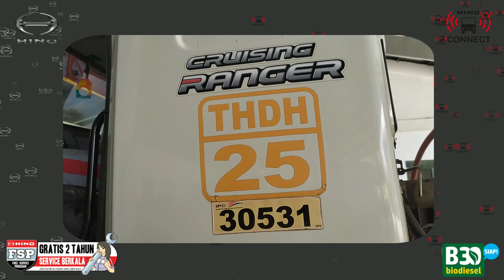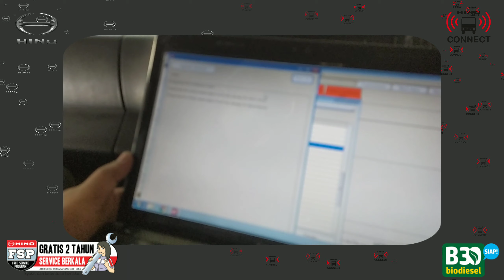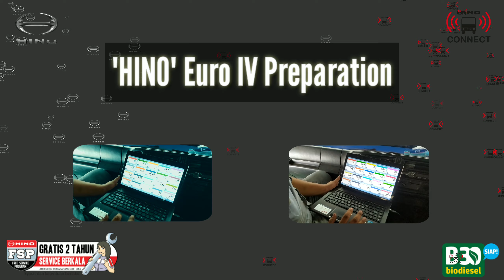"HINO"Preperation Euro IV Siap Gunakan DX Tools ( Common Rail)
hino dengan mesin common rail merupakan pilihan terbaik,dengan iritnya konsumsi bahan bakar karena sudah berstandarkan Euro IV dan dengan performa mesinyang lebih tangguh untuk meningkatkan effisiensi bisnis sehingga dapat mencapai keuntungan yang lebih besarJangan lupa Subricbe like komentar dan sahre thks for watching 😊😍👍